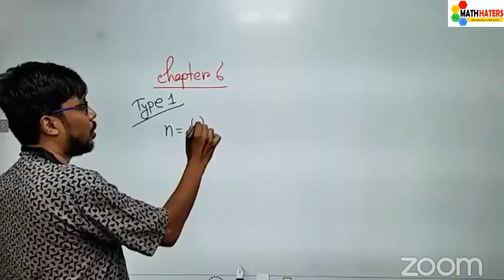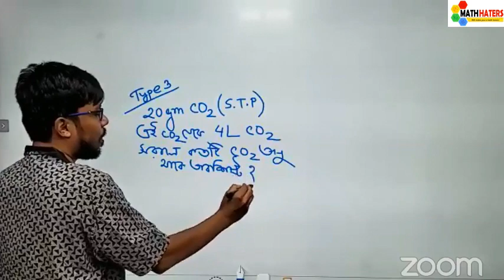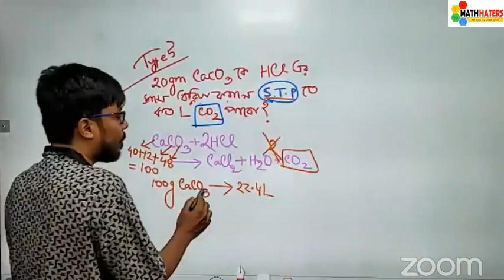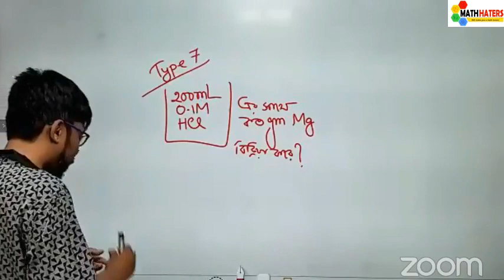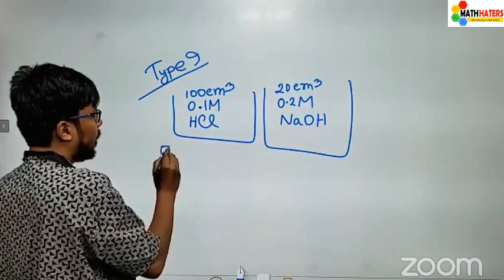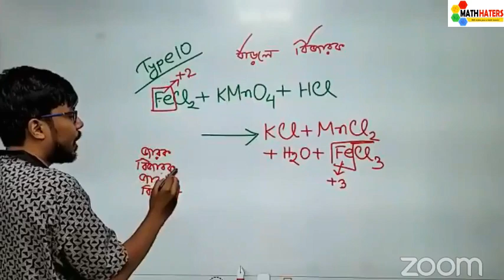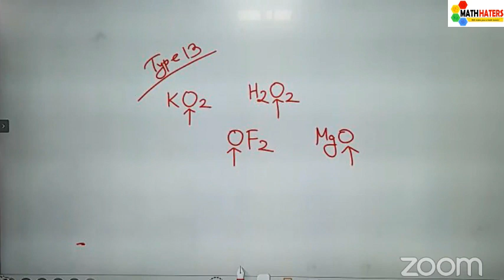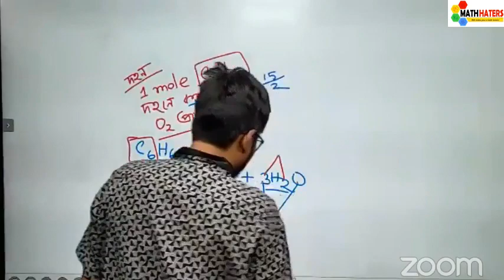Chemistry এর ক্লাস-3। C05+06। অধ্যায় ৬+৭। হলি ক্রস - নটর ডেম কলেজ ভর্তি পরীক্ষা ২০২৩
Chemistry এর ক্লাস-3। C05+06। হলি ক্রস - নটর ডেম কলেজ ভর্তি পরীক্ষা ২০২৩
নটর ডেম কলেজের মৌখিক পরীক্ষায় যা যা থাকতে পারে:
১) তোমার নাম, মা-বাবার নাম
২) তোমার স্কুলের নাম, স্কুল এর প্রধান শিক্ষক এর নাম
৩) তুমি কোথায় থাকো, তোমার দেশের বাড়ি কোথায় এবং ওই জেলা কি কারণে বিখ্যাত
৪) তোমার প্রিয় সাবজেক্ট কোনটি এবং ওই সাবজেক্ট থেকে ২-১ টা প্রশ্ন করতে পারে
৫) তুমি কেন নটর ডেম কলেজে পড়তে চাও
৬) কিভাবে ক্লাসরুম পরিষ্কার রাখবে এবং ক্লাসে শান্তি বজায় রাখবে
৭) বই থেকে ছোট-খাট প্রশ্ন করবে, সূত্র ধরতে পারে
৮) তুমি ধূমপান করো কিনা
৯) দেশের প্রতি এবং কলেজের প্রতি তোমার দায়িত্ব
১০) তুমি কি মনে করো তুমি চান্স পাবে? কলেজের সব নিয়ম কানুন মেনে চলতে পারবে?
ইত্যাদি...
🎯ভর্তি পরীক্ষায় চান্স পাবার ট্রিপ্স:
ব্যাসিক খুব ভালো থাকতে হবে। ট্রিকি প্রশ্নগুলো প্রাকটিস করে যেতে হবে। রেগুলার এক্সাম দিয়ে স্পিড বাড়াতে হবে, কারণ ভর্তি পরীক্ষায় সময় কম থাকে। আমাদের ' অভিজ্ঞ মেন্টরদের ক্লাস, কোর্সের সকল এক্সাম, সাজেশন এবং গাইডলাইন' ঠিকভাবে অনুসরণ করতে পারলে ইনশাআল্লাহ অবশ্যই ভর্তি পরীক্ষায় সব প্রশ্ন ই তুমি কমন পাবে। গতবছর ও কমন এসেছিল সব প্রশ্ন। তাই আর দেরি না করে  এনরোল করো ম্যাথ হেটার্স এর সেরা কলেজ ভর্তির প্রস্তুতি প্রোগ্রামে আর নিজেকে তৈরি করো সেরাদের সেরা হিসেবে।। ❤️✌️
🎯হলি ক্রস ও নটর ডেম কলেজের ভর্তি প্রস্তুতি ব্যাচের সুবিধাসমূহঃ
১) সপ্তাহে ৪ দিন লাইভ ক্লাস।
২) সপ্তাহে ৪ টি ডেইলি এক্সাম ও ১ টি সপ্তাহিক এক্সাম
৩) অফলাইনে ফার্মগেট,মিরপুর ১০ এ এবং অনলাইন যুম ও ফেইসবুক লাইভে ক্লাস হয়।
৪) অনলাইন ক্লাসে যুমে টিচারকে সরাসরি প্রশ্ন করতে পারবে।
৫) কোন কারণে ক্লাস মিস হলে তা আমাদের নিজস্ব ওয়েবসাইট এ রেকর্ডেড দেখতে পারবে।
৬) ভর্তি পরীক্ষার পূর্বে সাজেশন প্রদান
৭) এই কোর্সের মূল দায়িত্বে আছে এক্স-হলিক্রসিয়ান ও এক্স-নটরডেমিয়ান মেধাবী শিক্ষার্থীরা, তাই এই কোর্স থেকে মূল ভর্তি পরীক্ষায় প্রশ্ন কমন আসার সম্ভাবনা অনেক অনেক বেশি থাকে। প্রতিবার ই কমন আসে আলহামদুলিল্লাহ্‌ ।

আসন সংখ্যা সীমিত। তাই দ্রুত আসন নিশ্চিত করুন।। ভর্তির জন্যে কল দিনঃ ০১৭০৪৪০৫৬১৩/০১৬১৬৭৩২৬০৮ নাম্বারে।

নটর ডেম কলেজ ভর্তি পরীক্ষা ২০২৩। হলি ক্রস কলেজ ভর্তি পরীক্ষা ২০২৩।